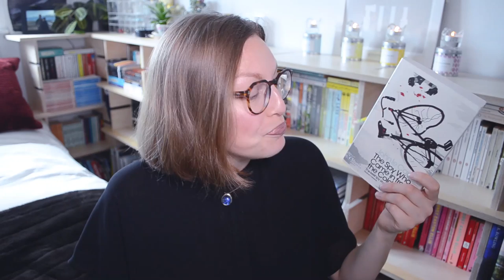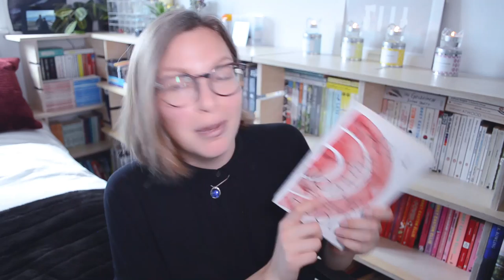June Reviews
0:00 Intro
0:07 The Salt Path by Raynor Winn

1:58 Hello World: Being Human in the Age of Algorithms by Hannah Fry

4:48 Wide Sargasso Sea by Jean Rhys

8:22 Feral: Rewilding the Land, the Sea, and Human Life by George Monbiot

11: 55 The Spy Who Came In From The Cold by John le Carré

13:40 Motherhood by Sheila Heti

xxx